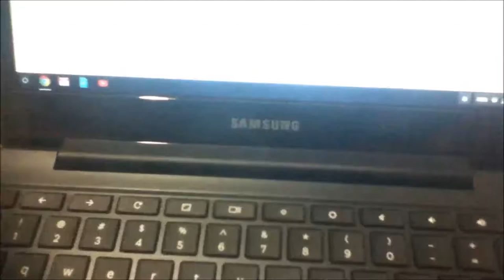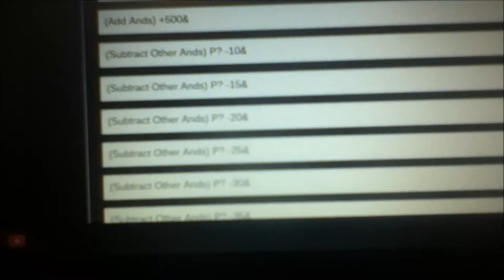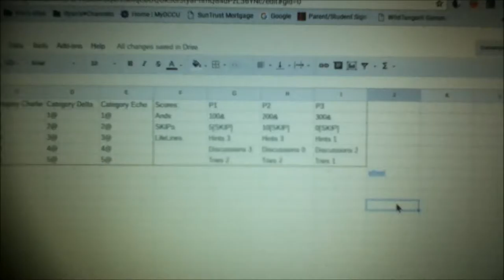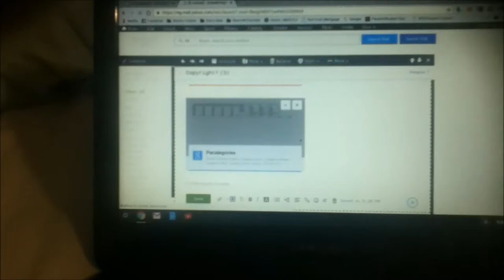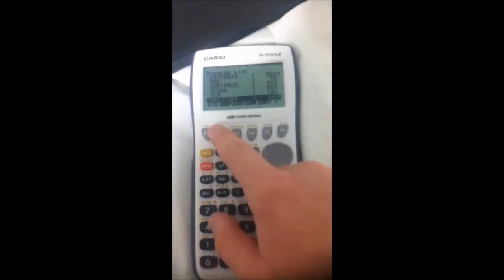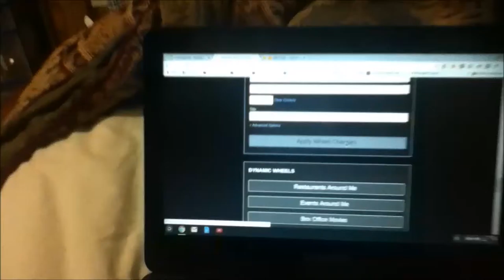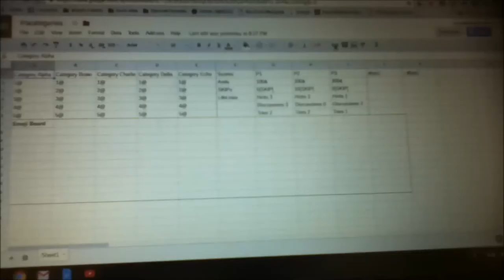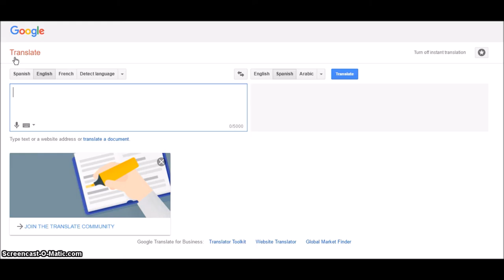Pacategories: Behind the Scenes (Part 1)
This video is almost an hour; longer than any of my previous videos! I still have more recordings, but they will be on a part 2 and part 3.

Part 3: ...

Contemporary electronic background music:
Titles used (in order):
Voice Over Under
Electrodoodle
Son of a Rocket
Cephalopod
Sunflower Dance Party
New Friendly